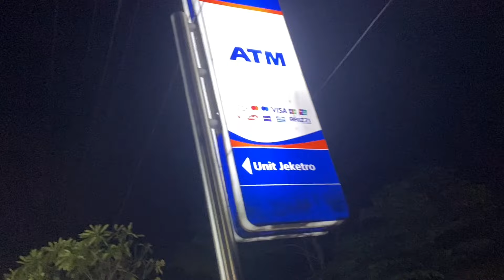AKTIVITASKU SEBAGAI IBU RUMAH TANGGA